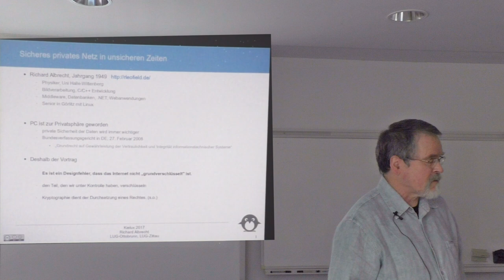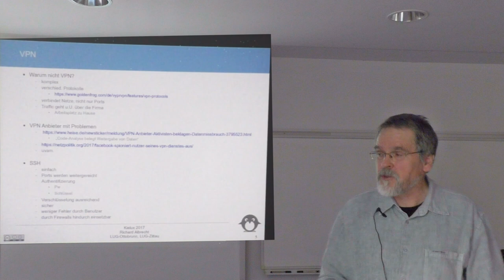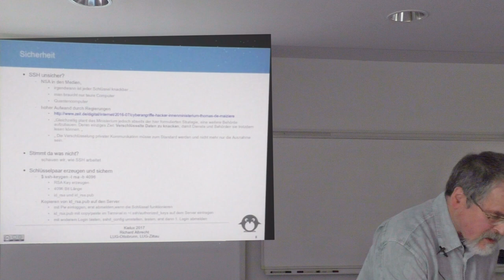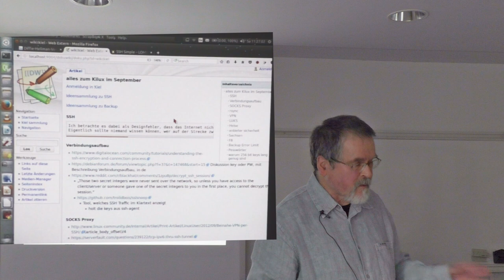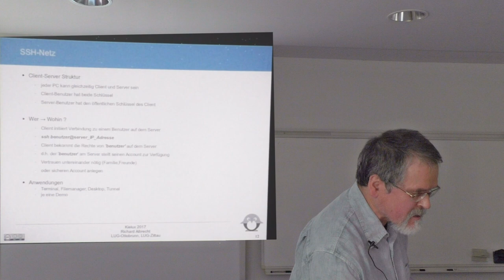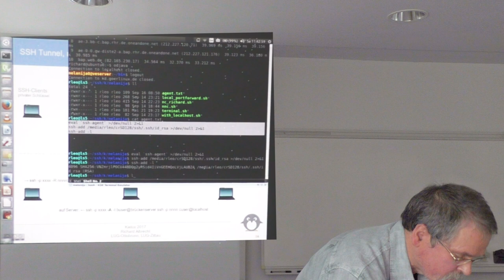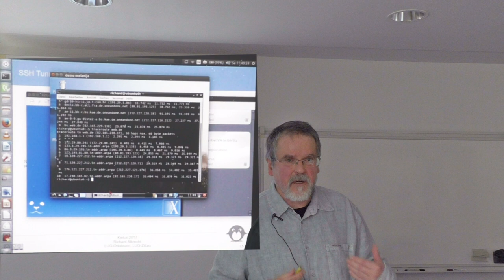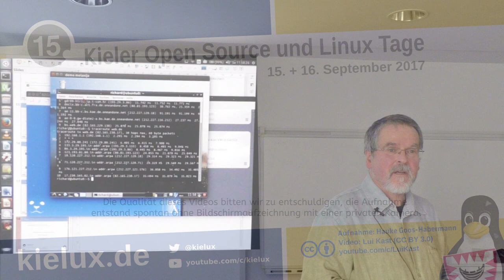SSH: Sicheres privates Netz in unsicheren Zeiten [Kielux 2017]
Vortrag über den Einsatz von SSH zum Aufbau eines sicheren Netzes

SSH, Secure Shell, wird oft auf die reine Funkion eines sicheren Zugriffs per Terminal reduziert. SSH kann aber viel mehr. Sieht man SSH als einen sicheren Kanal an, über den man fast beliebig Daten senden kann und der eine sichere Punkt zu Punkt Verbindung zwischen zwei Rechnern aufbaut, wird man dem Umfang der Möglichkeiten eher gerecht. Im Vortrag wird ein Überblick über die Vielfalt von SSH gegeben. Live Demos runden den Vortrag ab.